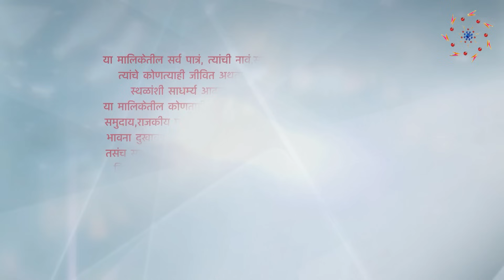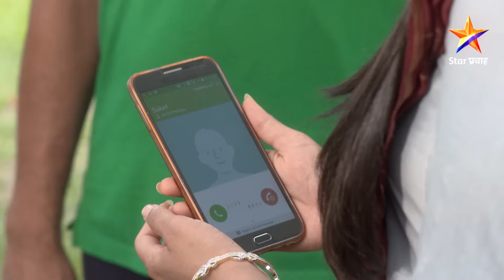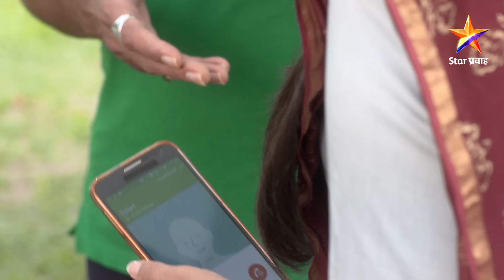Lek Mazhi Ladki | लेक माझी लाडकी | Full Episode 358